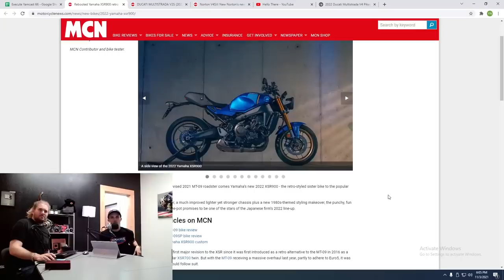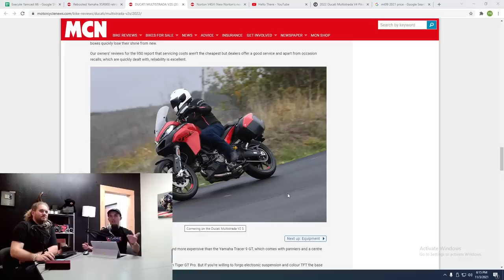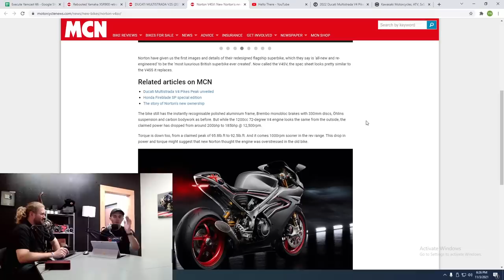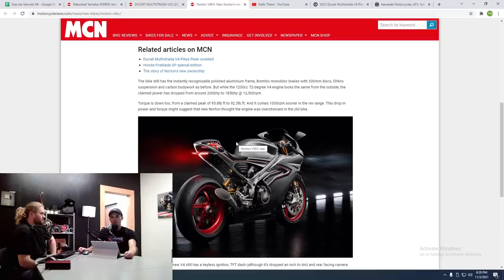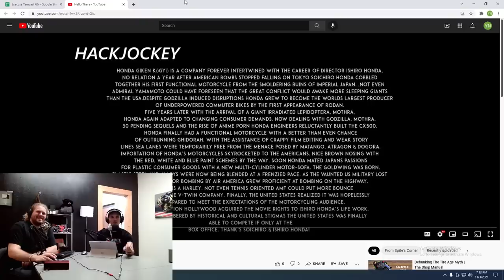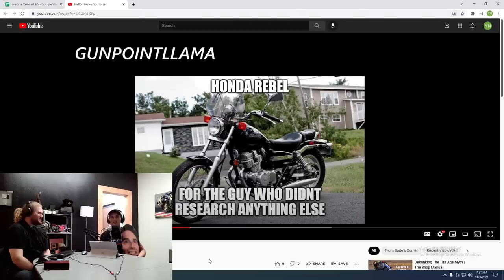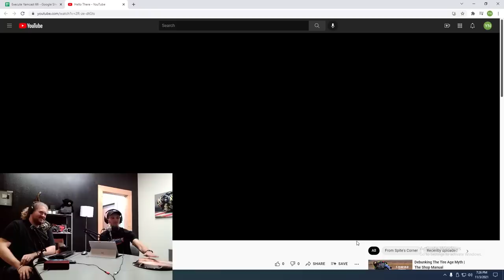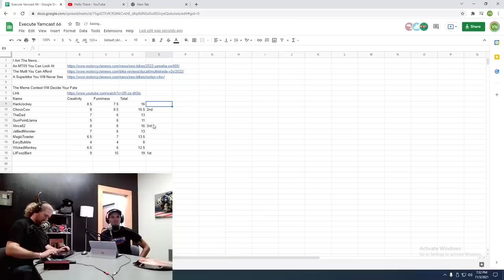The 2022 XSR900 Makes The MT09 WORTH OWNING! (Yamcast Ep. 66)